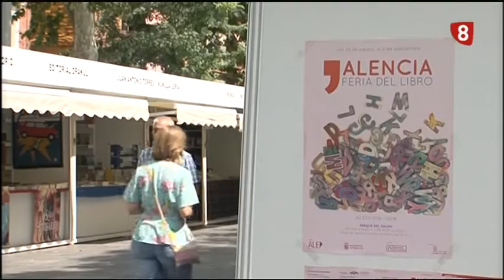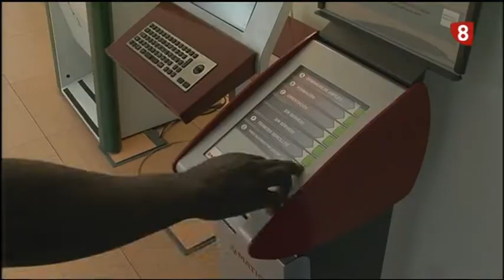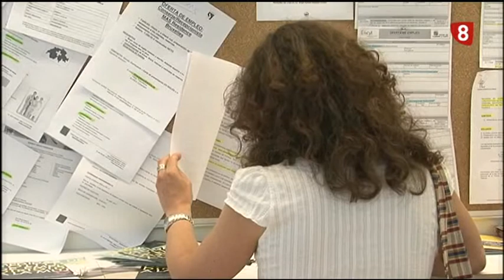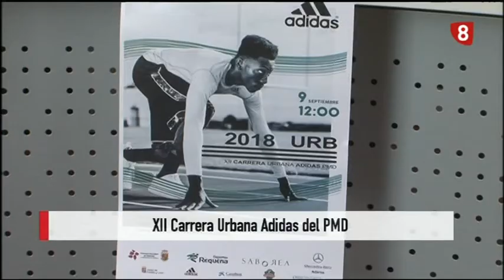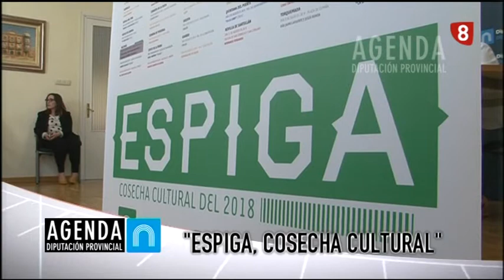Noticias 21:00h (4 Septiembre 2018) La 8 Palencia RTVCyL